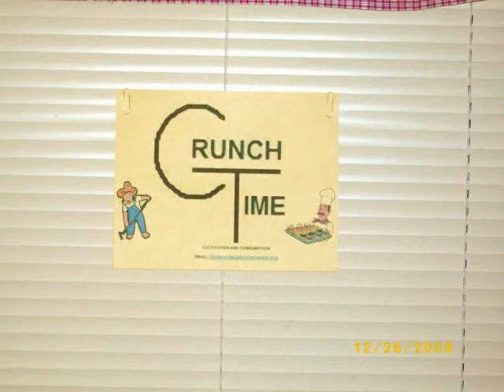Crunch Time show 5_dehydrated fruits and veggies.wmv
survival gardening and cooking